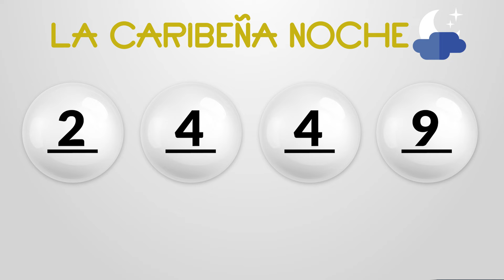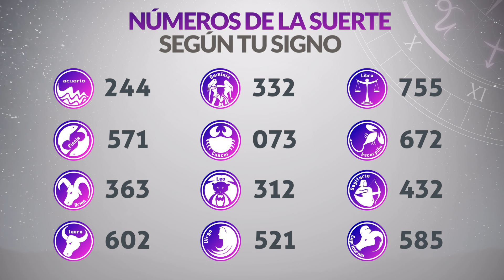Resultados CARIBEÑA y SINUANO NOCHE del Domingo 26 de Mayo de 2024 CHANCE 😱💰🚨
Resultado de Caribeña  Domingo 26 de Mayo de 2024
Resultado de Sinuano Noche Domingo 26 de Mayo de 2024
Caribeña  26 de mayo
Sinuano Noche 26 de Mayo
Caribeña del veintiseis de mayo
Sinuano noche del veintiseis de mayo
Chance del veintiseis de mayo
Chance Chances
loteria loterias
Caribeña ayer
Resultado de Caribeña  veintiseis de mayo
Resultado de Sinuano Noche veintiseis de mayo
Resultado caribeña
sinuano noche
resultado sinuano noche
caribeña hoy
resultado de sinuano noche
resultado caribeña
super caribeña
caribeña resultados
caribeña ayer
chance resultados
sorteó caribeña
caribeña tarde
loteria chance
caribeña día
sinuano noche y caribeña hoy
caribeña caribeña
chance caribeña
invierte
resultados gana
loterias gana